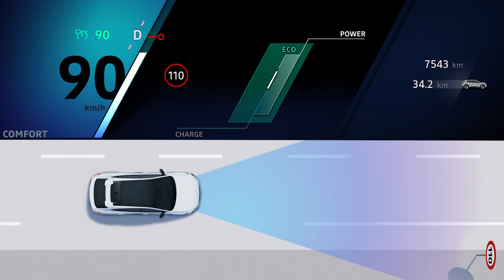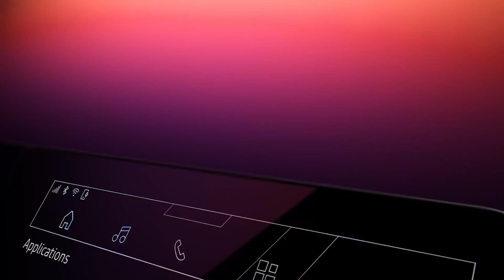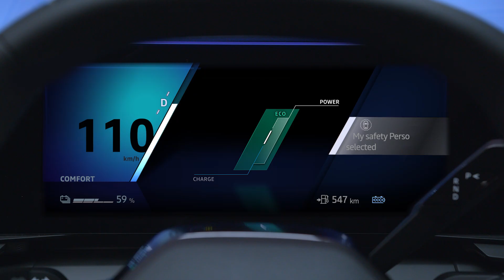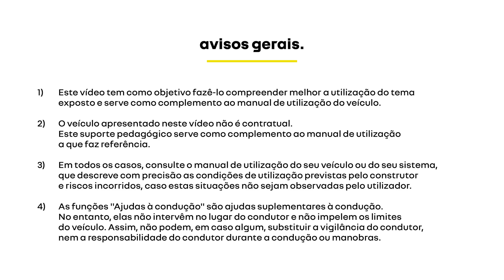alerta de excesso de velocidade com reconhecimento dos sinais de trânsito